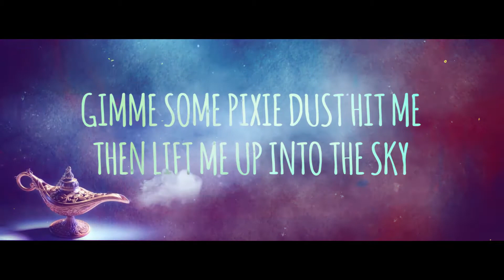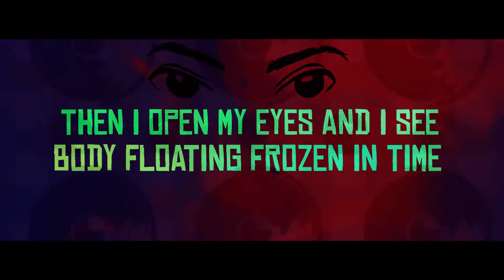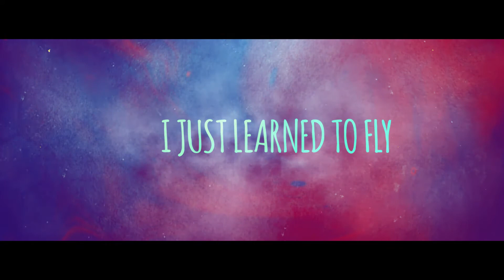I Just Learned to Fly - AMAZING LYRIC VIDEO - (S.E.A.T.H)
All Instrumentals belong to the tagged producers, I just sung some lyrics.